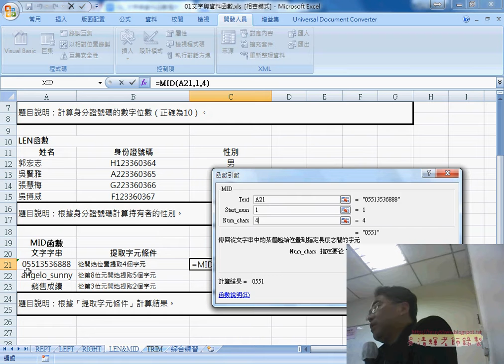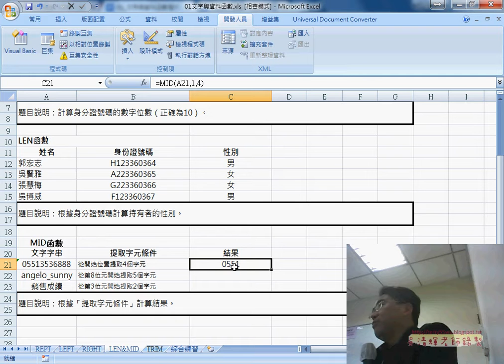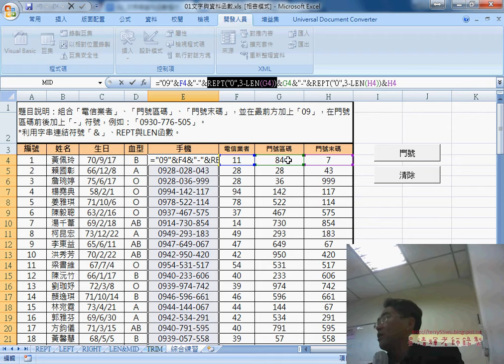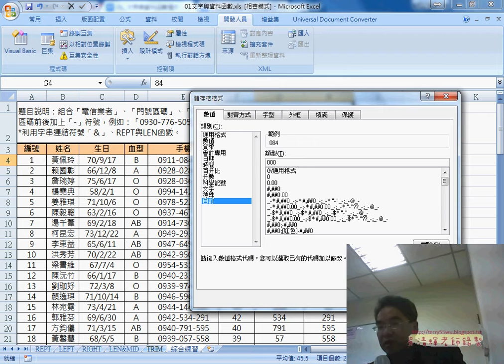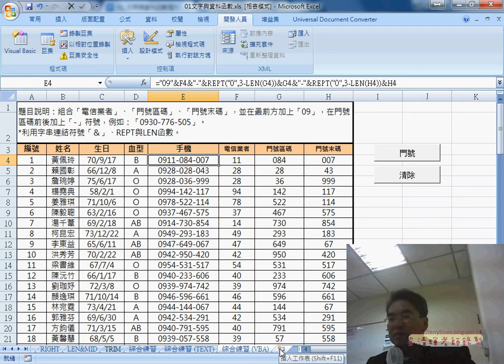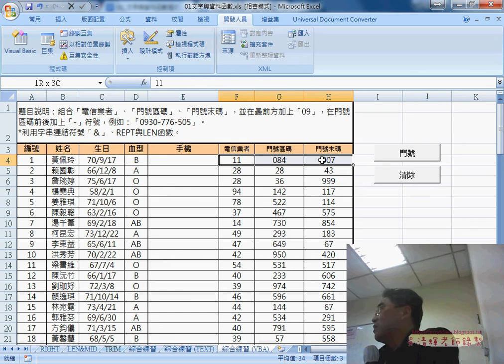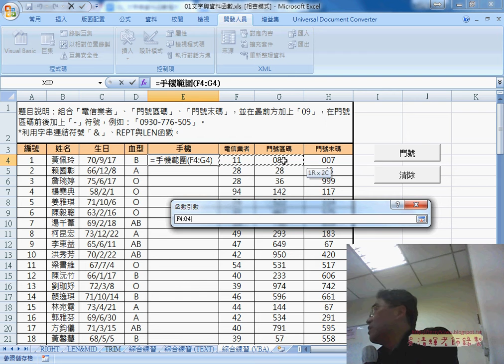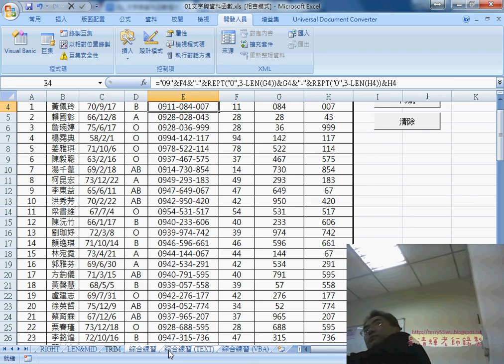04 手機範例文字串接與REPT&LEN函數